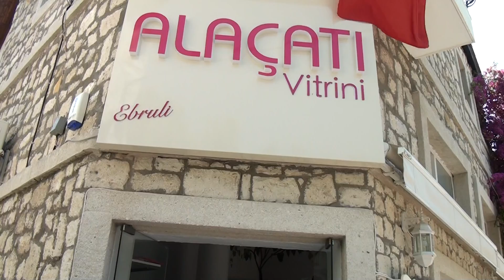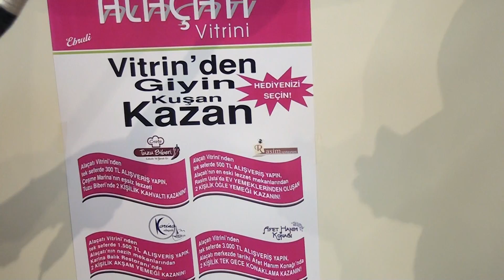büşra karancak ile çat kapı alaçatı vitrini'nde